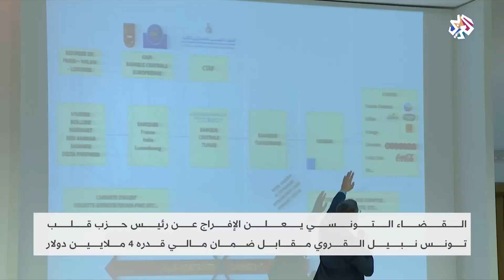القضاء التونسي يعلن الإفراج عن رئيس حزب قلب تونس نبيل القروي│ العربي اليوم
قرر قاضي التحقيق بالقطب القضائي المالي في تونس إبقاء رئيس حزب قلب تونس نبيل القروي بحالة سراح، مقابل توفير ضمان مالي قدره 10 ملايين دينار.
تقرير: وسام الدعاسي